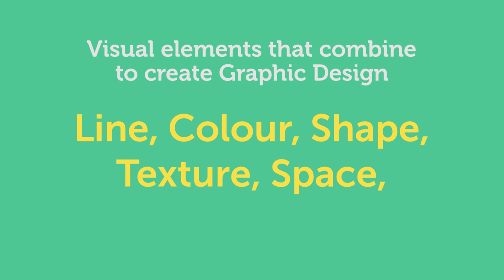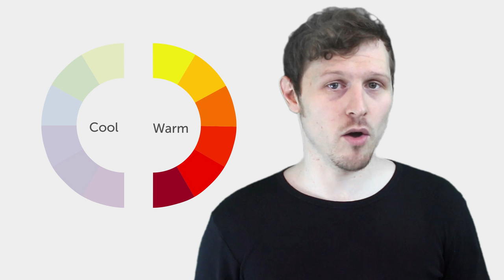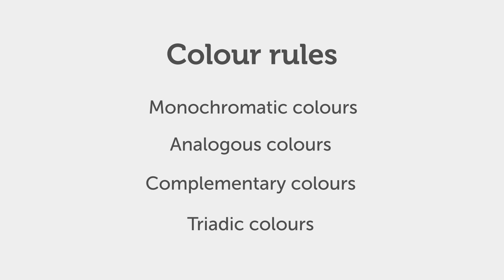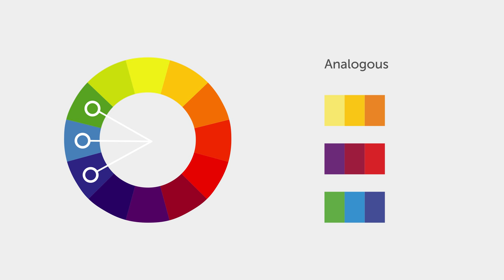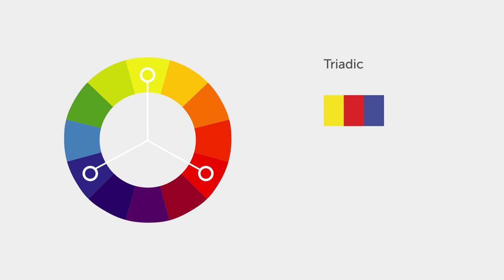‘Colour’ Visual element of Graphic Design / Design theory Ep3/45 [Beginners guide to Graphic Design]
In this video I am going to discuss the second key visual element, and discuss ‘Colour’ as a visual element in Graphic design.

This video is part of a 45 part course:

COURSE OVERVIEW

GD Studio

"I'm Gareth David, a freelance creative specialising in design for logo identity & branding. I am currently based in London UK with over 12 years experience in the design industry with a passion for sharing knowledge and teaching.

I have created this channel to share my experience and give some advice to aspiring designers at any level who wish to find out more about Graphic Design and the industry.